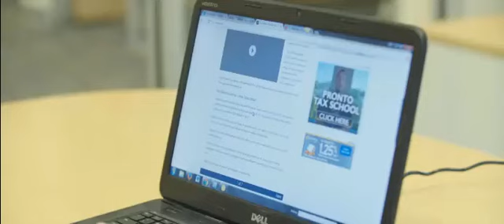Pronto Tax School - Go Pro NOW!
Start a new career as a tax professional.

Pronto Tax School is an IRS qualified course provider that will bring your knowledge to the next level. Build confidence and empowerment through education.

We provide our students all they need to know to begin or continue their career as a Tax Preparation Professional.

IRS Approved Tax Certification Provider